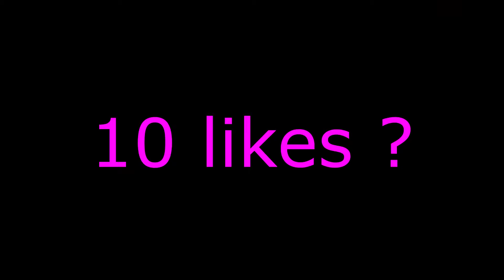FAKE LOVE 💔 / BEST NINTENDO SWITCH player ? / (fortnie montage)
Capture card :
Congo HD Video Capture Card for Live Streaming USB Male: Amazon.in: Electronics

Console          :
Nintendo Switch with neon red and neon blue Joy Con - Version 2 - HAC-001(-01): Amazon.in: Video Games

Controller      :
Nintendo Switch Pro Controller: Amazon.in: Video Games

 kailash krishnan (@truwu_yt) • Instagram photos and videos

Sherlock yt (another Youtube  grinder ): (1) Sherlock YT - YouTube
 (20) TRUWU on yt (@notbadgaming2) / Twitter